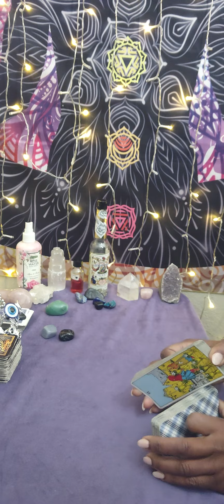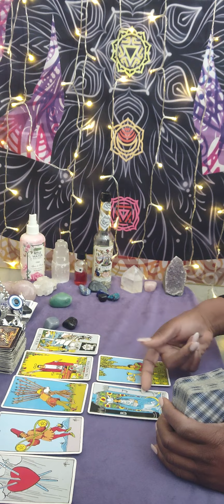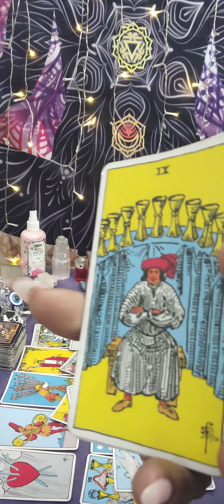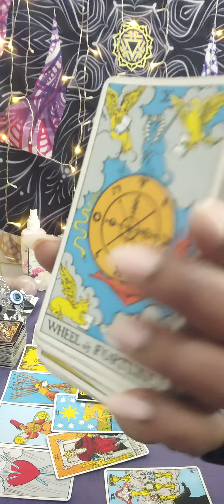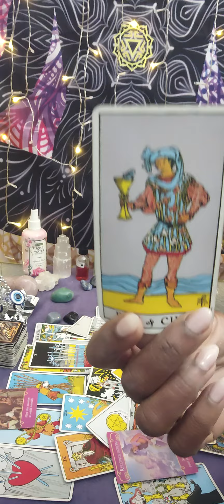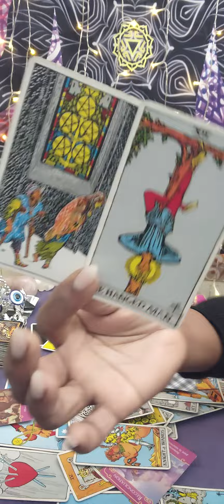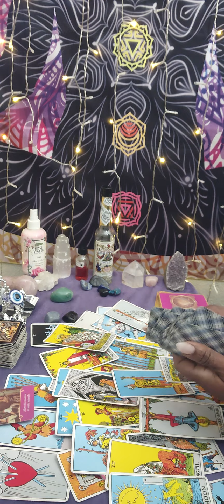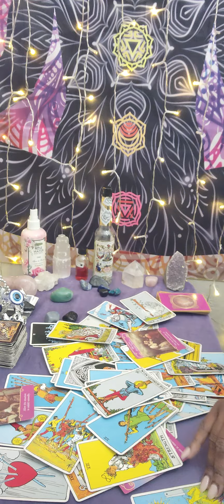Gemini ♊ someone older child is angry 😡 w them & did a spell on you that BACKFIRED 🔥💥